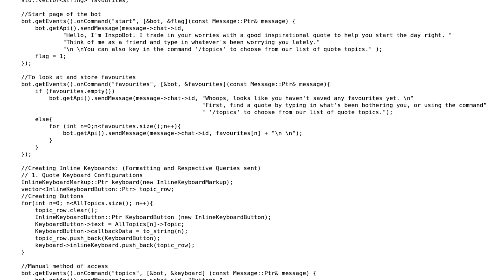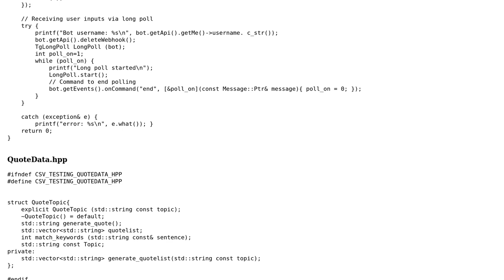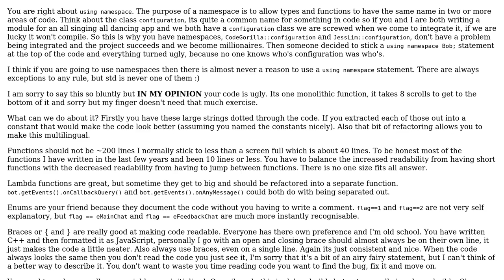Code Review: Simple C++ Telegram Bot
With thanks & praise to God, and with thanks to the many people who have made this project possible! | Content (except music & images) licensed under CC BY-SA | Music | Images & others | With thanks to user Mast user Jess Lim user Code Gorilla and the Stack Exchange Network Trademarks are property of their respective owners. You are responsible for your own actions.